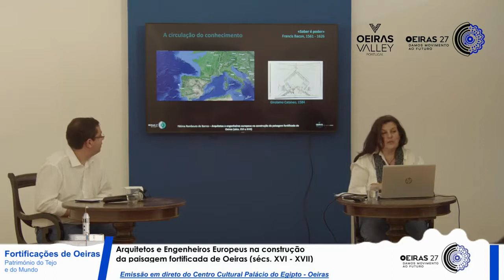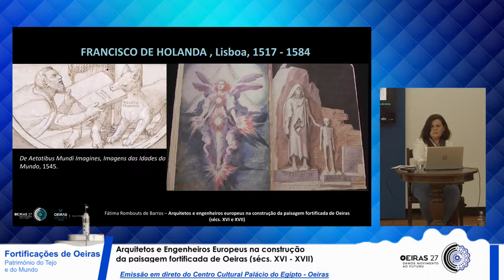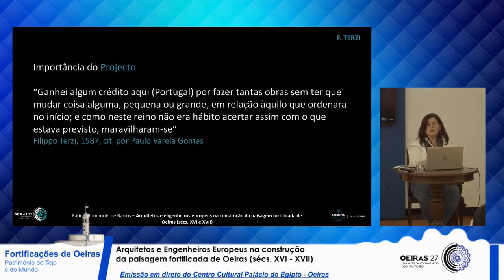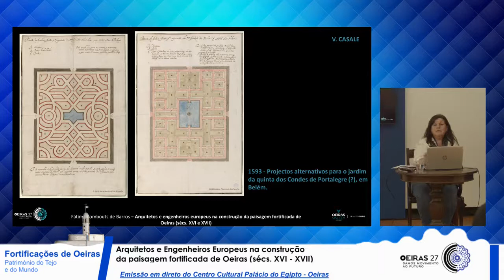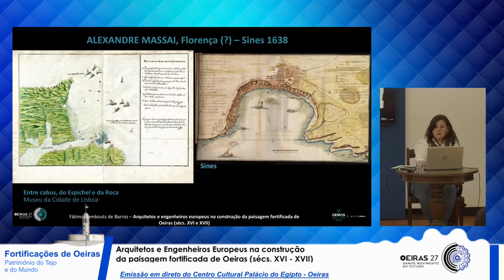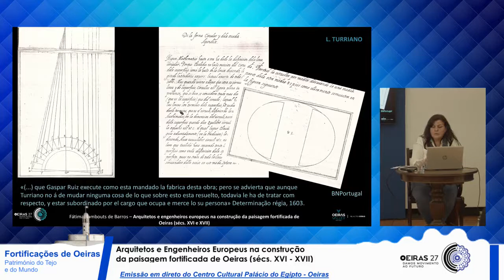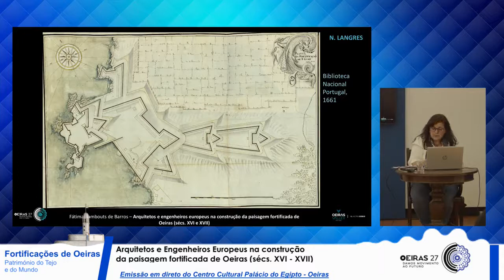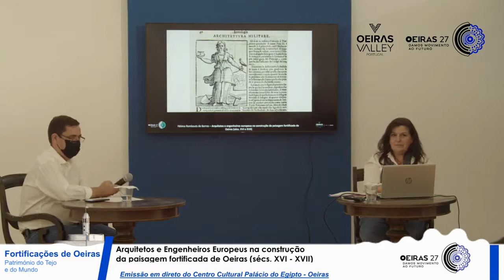Fortificações de Oeiras | Conferências # 04 - Construção da paisagem fortificada de Oeiras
No âmbito da Exposição Fortificações de Oeiras, realizou-se um ciclo de conferências que decorreu no Centro Cultural Palácio do Egipto.

Assista aqui à quarta conferência, de 27 de julho, dedicada ao tema 'Arquitetos e Engenheiros Europeus na construção da paisagem fortificada de Oeiras'.

Oeiras27, Damos Forma ao Futuro.